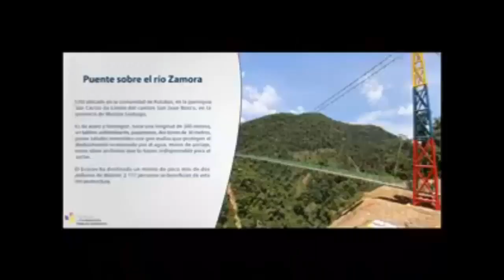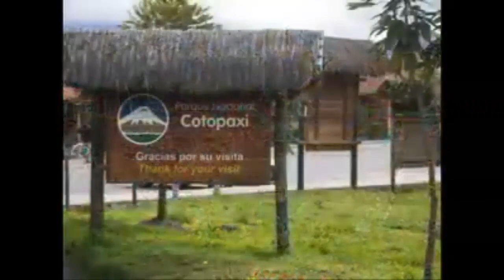*URGENTE!!LENIN MORENO DENUNCIA LO ROBADO DE CORREA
UN RELATO DIGITAL DE TODO LO QUE SE HA ROBADO CORREA.